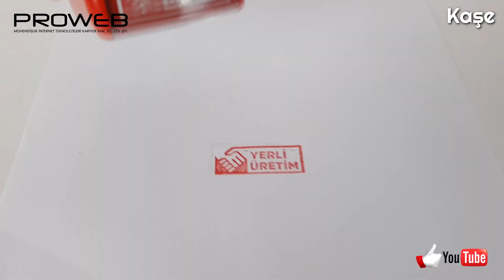İstediğiniz sayıda kaşeyi çok kısa sürede hazırlıyoruz - Promosyon baskı hizmetleri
Her firmanın ve kurumun ihtiyacı olan kaşelere PROWEB'e gelerek dilediğiniz baskılarla sahip olabilirsiniz

Üstelik sizin için yapacağımız kaşeleri kısa bir sürede tamamlayıp teslim etmekteyiz

Siz de PROWEB'e gelin, ayrıcalıkların tadına varın

Sipariş İçin (+Whatsapp)
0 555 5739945